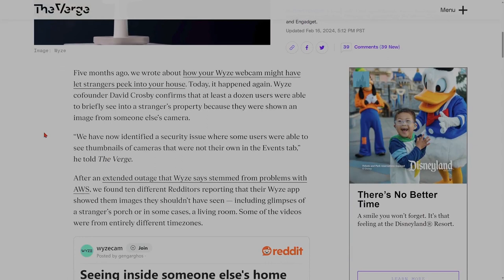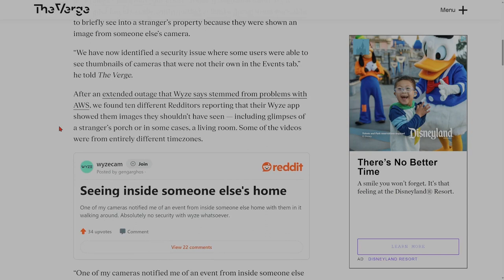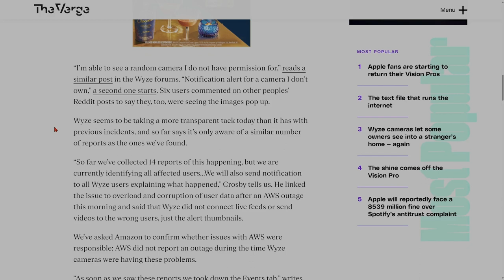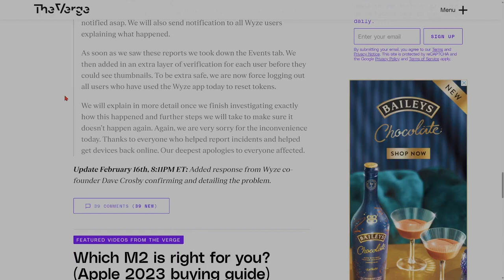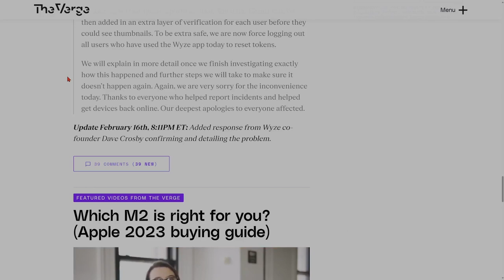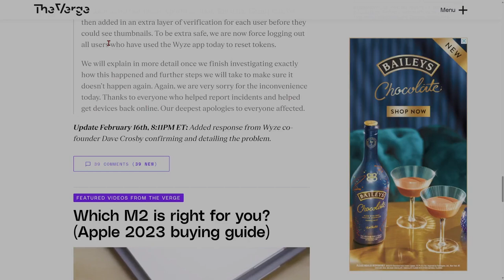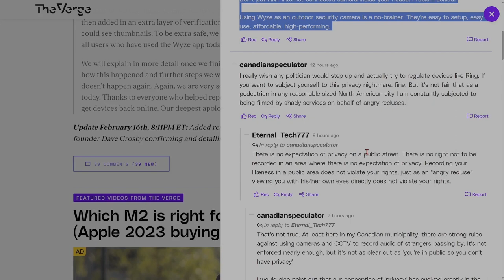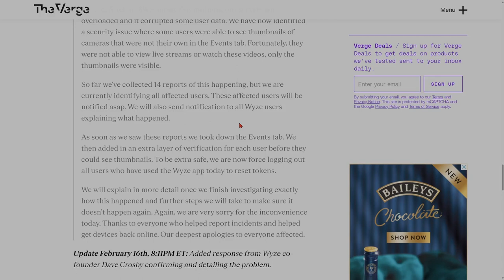Wyze Cameras Let Some Owners See Into A Stranger’s Home — Again